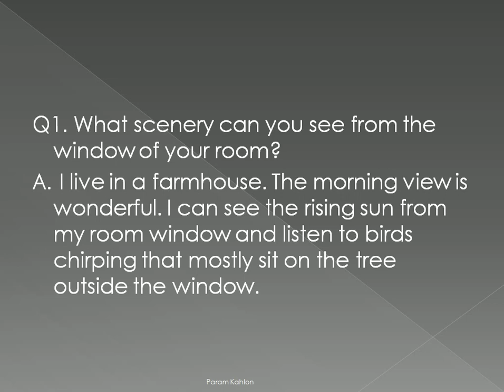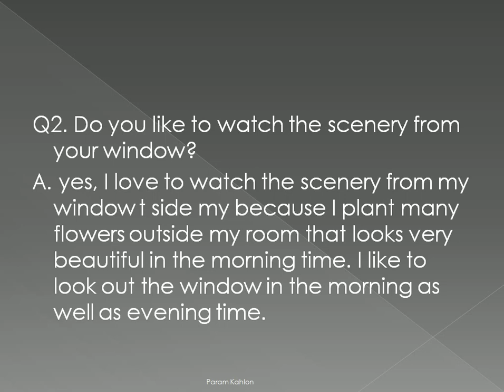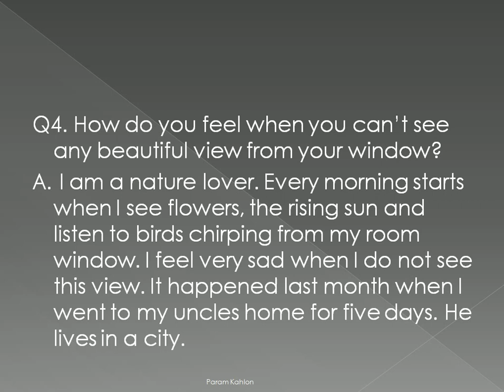window view|| speaking part 1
window view
. What scenery can you see from the window of your room?
Do you like to watch the scenery from your window?
Do you want to live in a house with a beautiful window view?
How do you feel when you can’t see any beautiful view from your window?